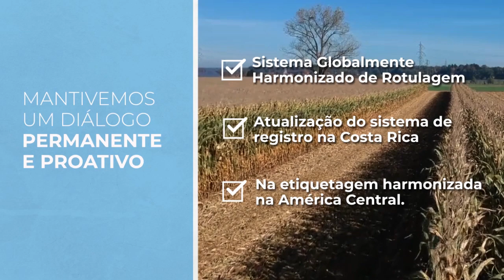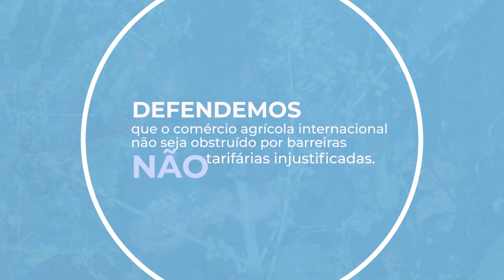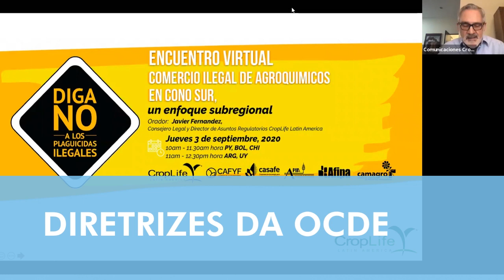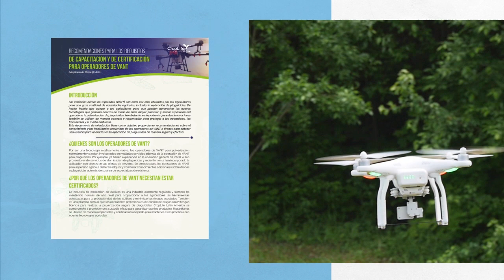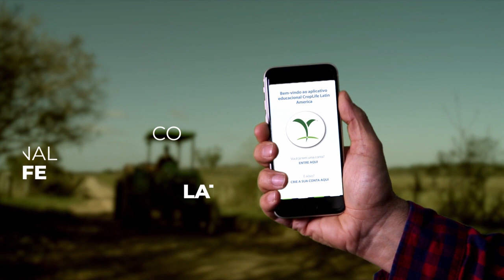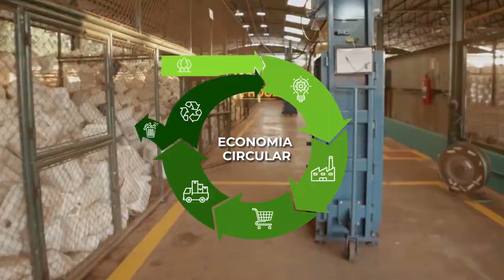Relatório Anual 2020 || CropLife Latin America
Durante 2020, a CropLife América Latina continuou a defender e promover estruturas regulatórias baseadas na ciência como uma de suas prioridades estratégicas, mantendo um diálogo permanente e pró-ativo com as autoridades regulatórias e outros setores. Saiba mais sobre nossa gestão neste vídeo.